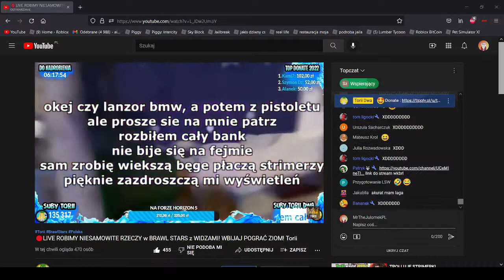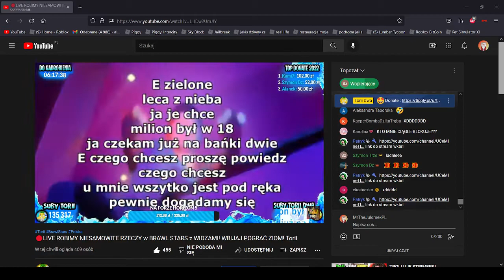TORII ŚPIEWA PALION - ZIELONE NA LIVE! (SHOT)